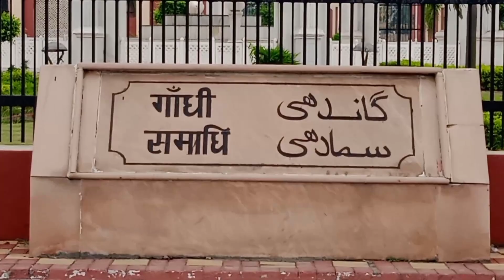Gandhi Samadhi Rampur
your queris
Gandhi samadhi ki video
Gandhi samadhi vlog
rampur Gandhi samadhi

आप सभी को मेरा बहुत सारा प्यार LOVE YOU ALL ❤🙏

[ THANK YOU SO MUCH FOR WHACHING ]
Suhail Kidwai vlogger =
from sirsi uttar Pradesh (india)